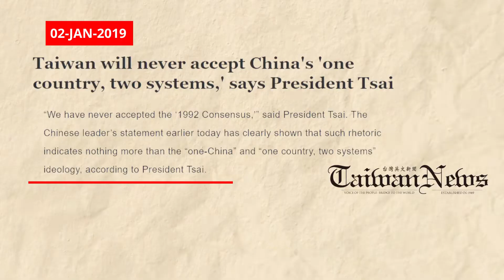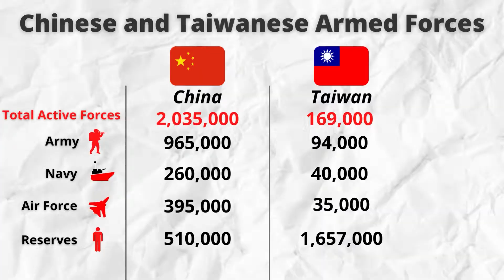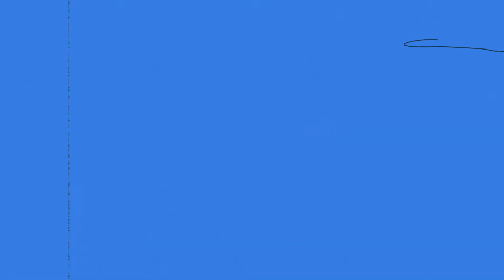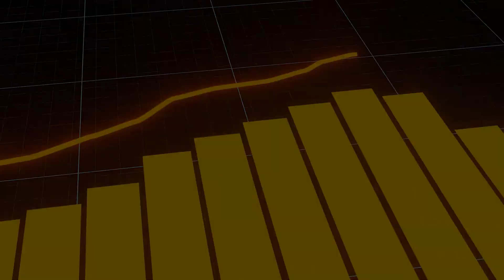China Taiwan Conflict Explained | चीन और ताइवान के बीच क्यों ठनी हुई है?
In this video, we discuss in detail about the China-Taiwan conflict. We answer 6 important questions:

1. Why China is so desperate to take over Taiwan?
2. What is the history of the China-Taiwan conflict?
3. If China Attacks, How Taiwan will protect itself?
4. What is the role of the US in this conflict?
5. What is India’s stand on this issue?
6. What will be the effect of this attack on the world?

0:00 - The Context
0:18 - Intro
1:10 - Why China is so desperate?
2:23 - History of the China-Taiwan conflict
5:55 - How Taiwan will protect itself?
7:22 - Role of the US in this conflict
9:41 - India's stand on China-Taiwan conflict
10:48 - What will be the effect of this attack on the world?

Topics covered:

- China Taiwan conflict explained in hindi
- china taiwan conflict explanation
- us china taiwan conflict explained
- Taiwan China conflict explained